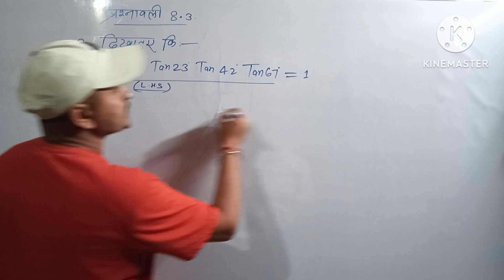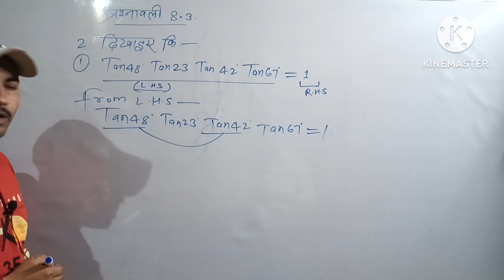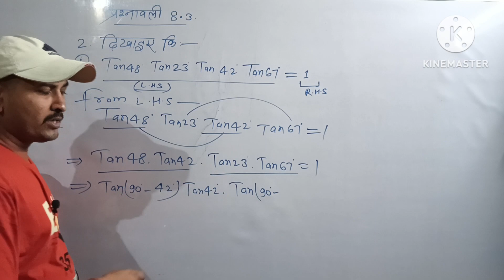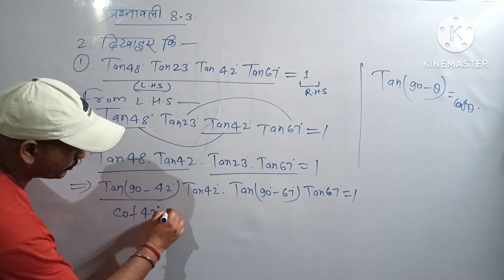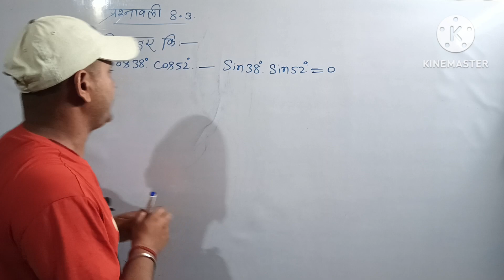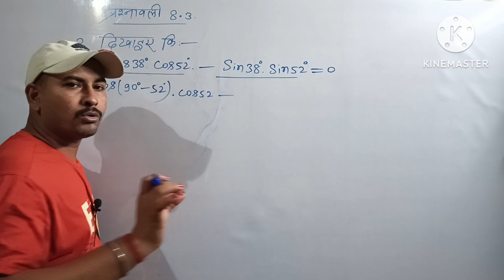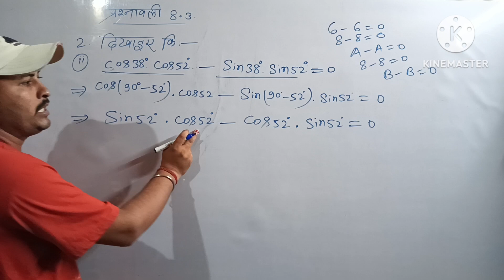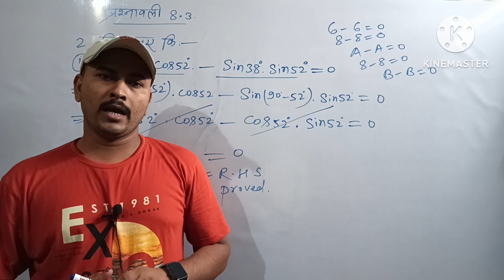त्रिकोणमिति(Trigonometry),Class:-10th, Chapter:-8.3,Ques.no.02(i,ii),Bihar board, ncert,BY:धीरज सर✍️